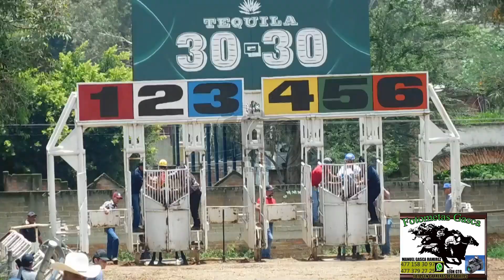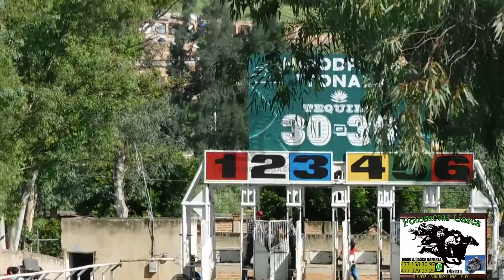Domingo 14 de agosto hipodromo Tonalá